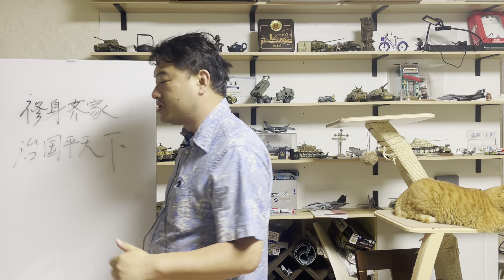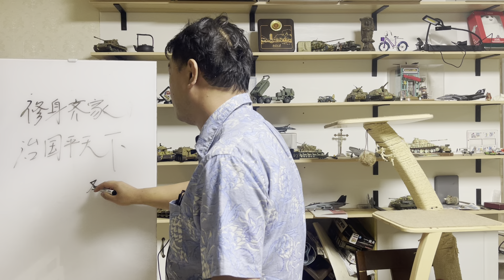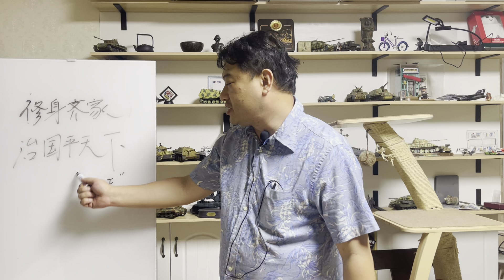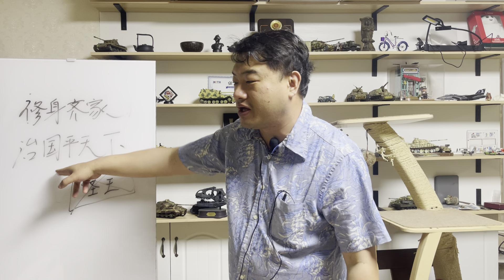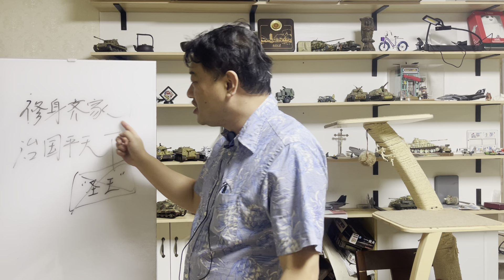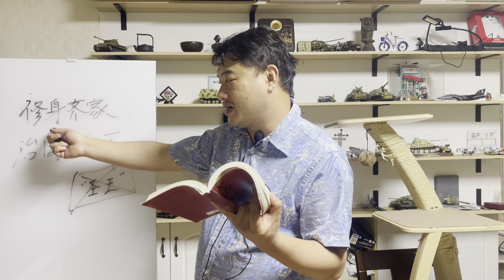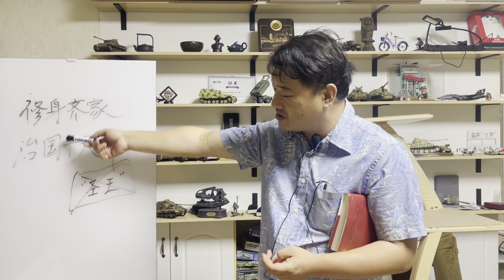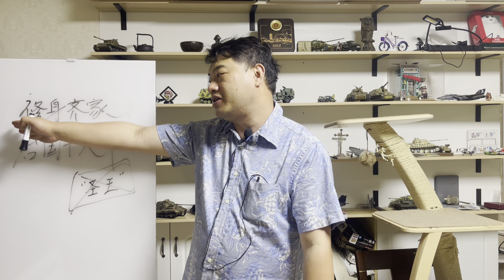三喵聊修身齐家治国平天下：即使在先秦时期，这话也能随便对“士人”讲吗？为什么把这句话挂在嘴边的人往往很可怕